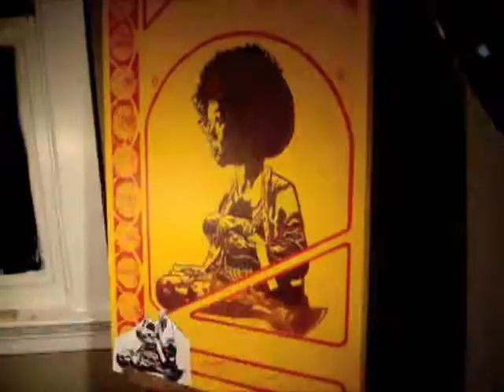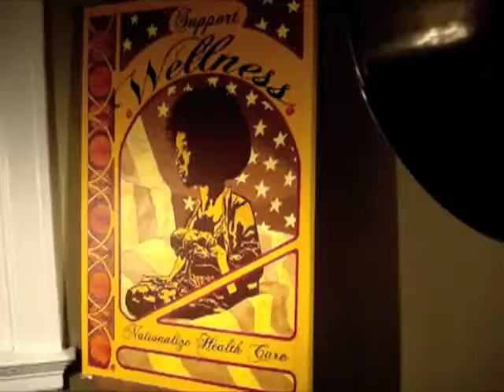The Obama Experiment - Support Wellness: Nationalize Health Care - Painting by Michael Cuffe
Time lapse production of my latest painting Support Wellness: Nationalize Health Care.

I am happy to announce the release of my latest poster print geared at bringing attention to the National Health Care debate currently occurring in this country. As an artist who has gone through the strain of paying high premiums and many periods of not being able to afford health insurance, I feel particularly passionate about this issue.

I have watched recently in the last year as more than one family member of mine has been denied life saving treatments due to a tired system that focuses more on the bottom line, and less on human life. Even the best insurance offered provides little protection to high premium paying customersnamely all of us.

I believe that EVERYONE DESERVES WELLNESS. Nationalizing health care is an idea that has been proven to work worldwide, it will make a difference in the lives of those you love, and it can work for America.

-Michael Cuffe